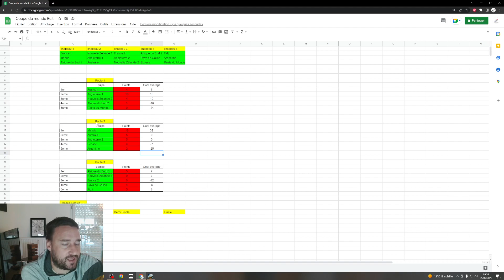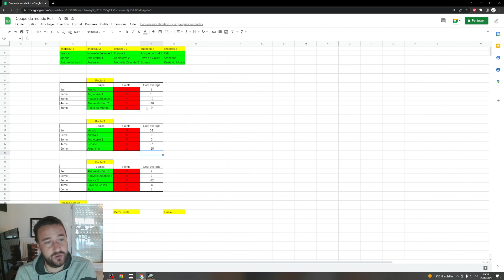Irlande vs Argentine : Coupe du Monde sur Rugby Challenge 4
Matchs de la coupe du monde de rugby en tant que Manager sur RC4